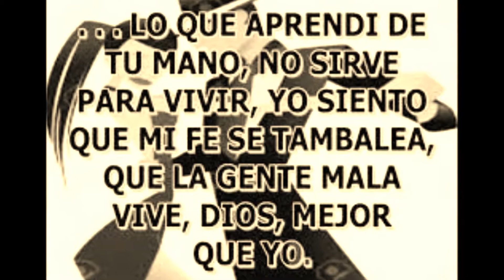TORMENTA FRANCISCO CANARO CANTA ERNESTO FAMÁ